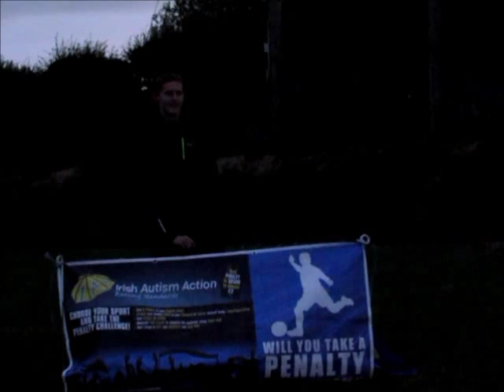Tadhg Hayes Autism Penalty Challenge. James Cummins vs Kevin Denihan